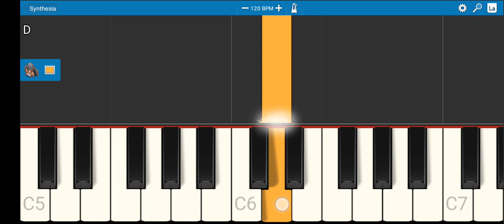remix of blue lobster